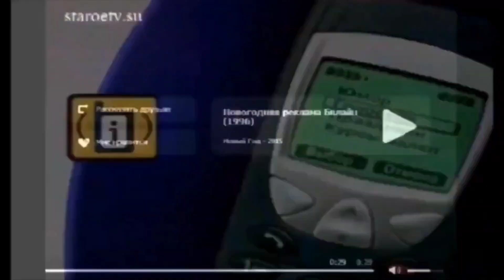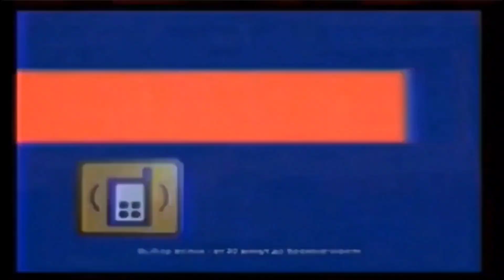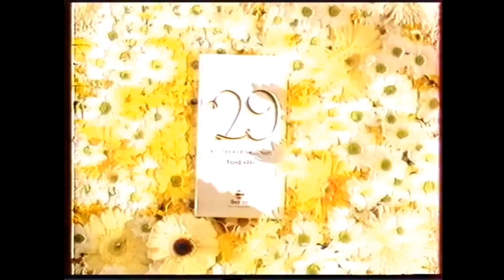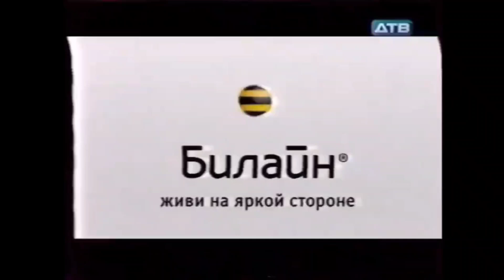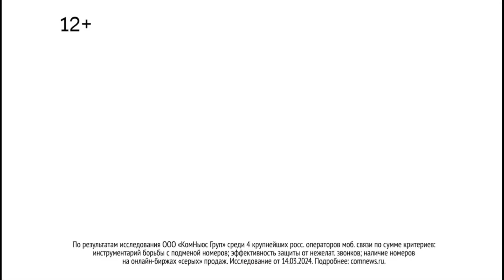Beeline GSM/Beeline (Russia) Logo History (FINAL UPDATE) (1996-Present)